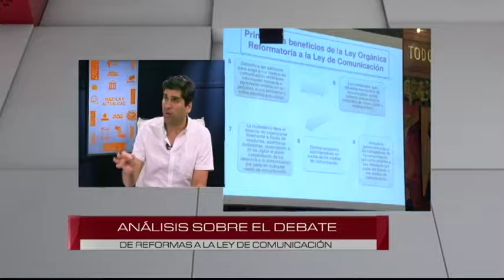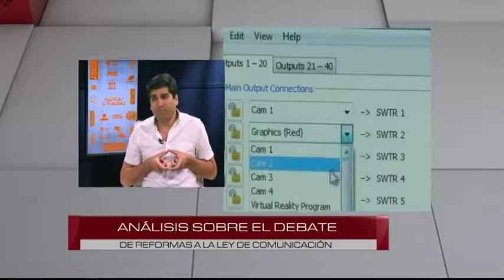MESA DE ANÁLISIS POLÍTICA | LEY DE COMUNICACIÓN